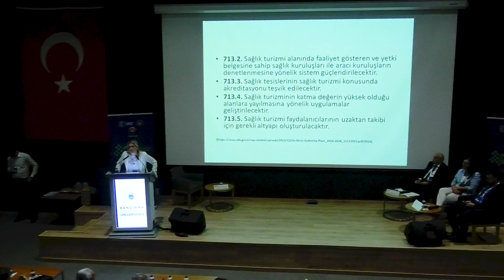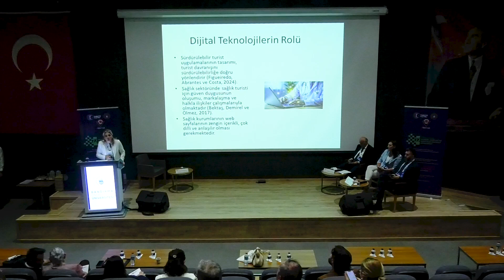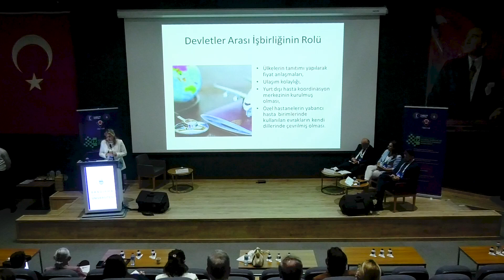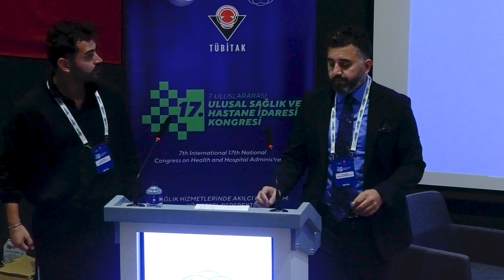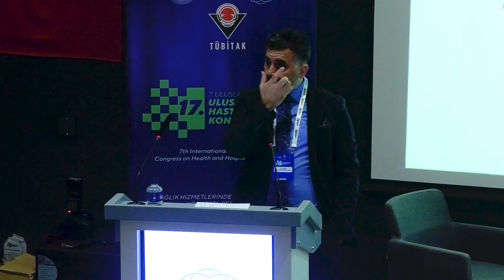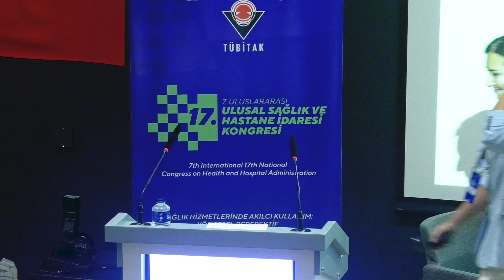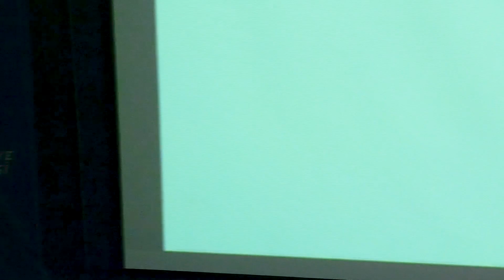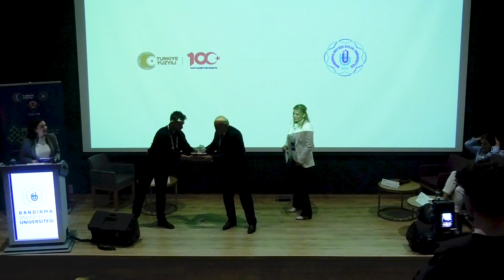Sağlık Turizminde Sürdürülebilirlik ve Akılcı Politikalar - PANEL 5 / 17SHİK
PANEL 5
Panel Başkanı: Prof. Dr. Dilaver Tengilimoğlu ( Atılım Üniversitesi)

Konuşmacılar:
Prof. Dr. Elif Dikmetaş Yardan: Sürdürülebilir Sağlık Turizmi Politikaları
Dr. İdris Sarıaydın: Sağlık Ekosisteminde Yeni Yaklaşım: Sağlık Hizmet İhracatı
Serdal Serin: Sağlık Hizmetlerinin Akılcı Kullanımında MLPCare-LIV Sağlık Grubu İyi Uygulama Örnekleri
Tuğba Arız: Sağlık Hizmetlerinin Uluslararasılaşması ve Uluslararası Süreçlerin Kurgulanması